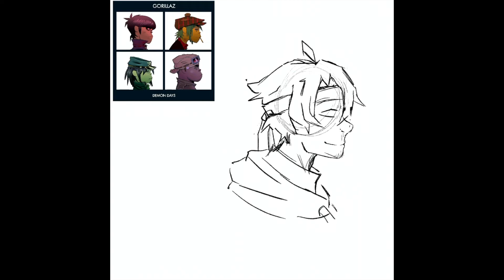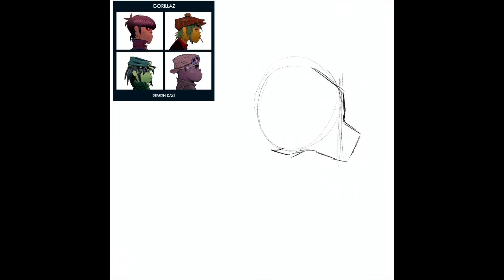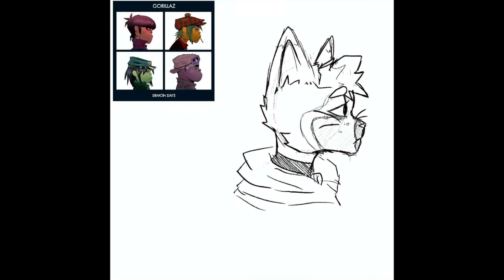Gorillaz- Minecraft Manhunt Speedpaint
This art was inspired by my friend Misleadd who suggested the idea! It was actually suggested during one of my art streams on Twitch, and I was told what I was drawing reminded Misleadd of the Gorillaz album cover. I thought the idea was a great and I thought that the hunters from Dream's Minecraft manhunts would work great with it! Also thank you so much for 2k! Thats so insane!